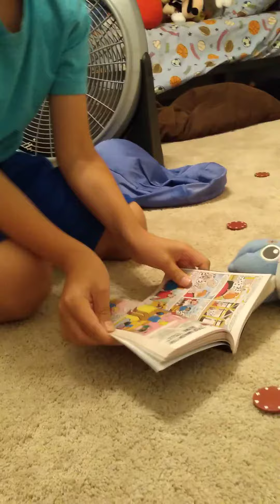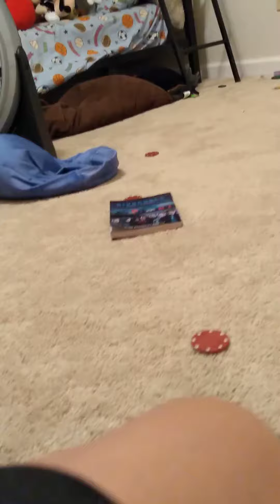Royce Productions: Season 1, Episode 5 (Season Finale) - A Tornado And Then... A Massacre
After one season of school, chaos, death, and hijacks, we present to you...
Royce Productions: Season 1, Episode 5.